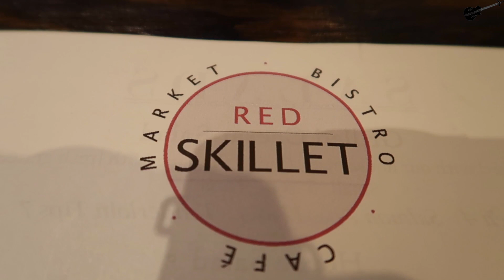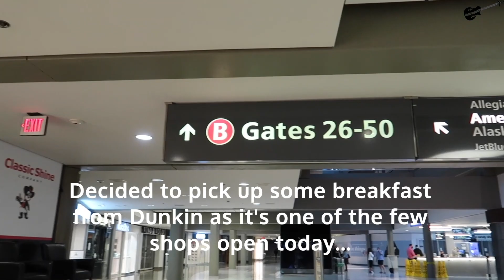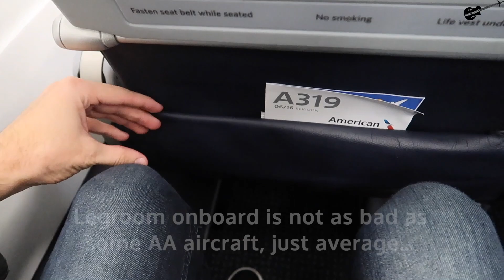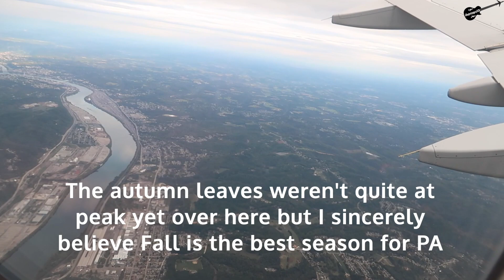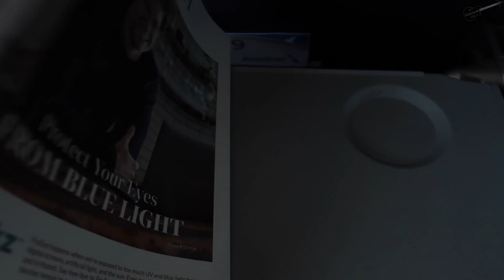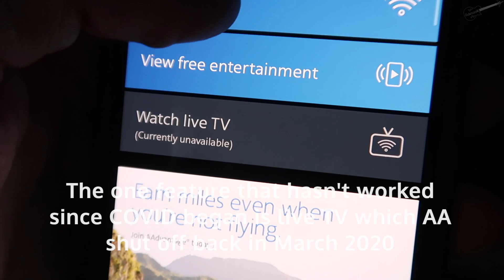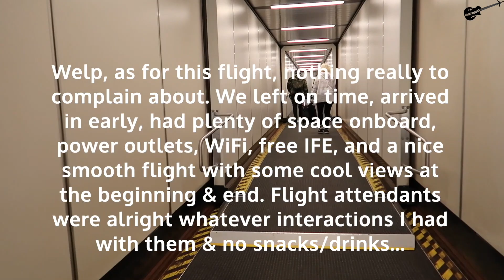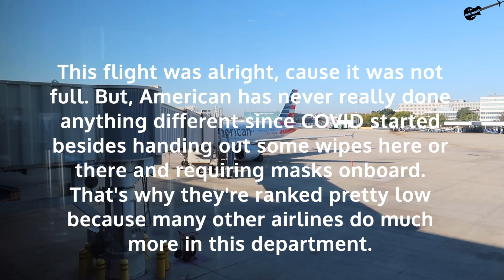Full Flight: American Airlines A319 Pittsburgh to Philadelphia (PIT-PHL)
Hey guys! It's always unique getting to fly between two points in the same state, and that's just what I did here! Today I fly between Pittsburgh, Pennsylvania and Philadelphia, Pennsylvania aboard an American Airlines A319 across the Keystone State. The flight only takes a mere 43 minutes so it's very quick and this was particularly enjoyable because of how light the load was on the day. I always find it fascinating how these cities, which are the largest in PA, are both so close yet so different. While Philly has that big city east coast feel with the hustle and bustle, the Burgh is totally different with a small town feel located in the hills & valleys of W PA. Both definitely have their fair share of rich cultures though and they're both must visits if you're looking for two completely different experiences not far away from one another. The airports are also very interconnected with US Airways having hubs in both cities in the past (and we all know where it went after that). Was quite a nice, short, easy flight on American from the Steel City to the City of Brotherly Love. Hope you guys enjoy!

Flight Info:

Airline: American Airlines
Aircraft/Registration: Airbus A319-100 (N760US)
Seat: 21A
Flight Time: 43 min
Flight #: AA 2057
Takeoff: Pittsburgh International Airport
Landing: Philadelphia International Airport
Filmed: October 2020